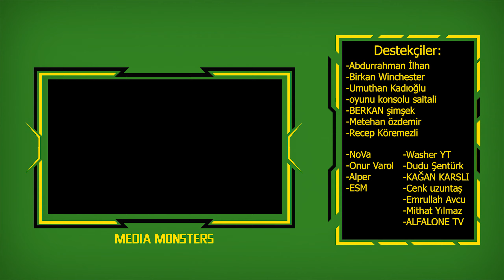*MOTORLU TESTERE* Satisfactory MUTLİPLAYER | Bölüm 3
Umarım hoşunuza gitmiştir.